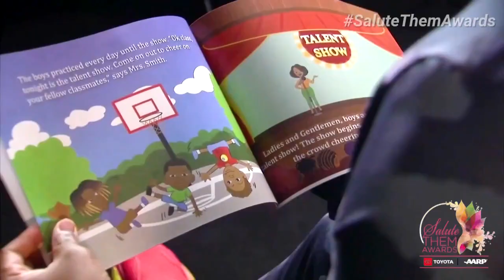Champion for Children Award Winner Jamal Jospeh Talks Importance of Dance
“Salute THEM Awards” honored dancer and choreographer Jamal Joseph, with the Champion for Children Award. A graduate of South Carolina HBCU Vorhees College, he received a Bachelor’s degree in mass communications, but never lost his love of dance. Joseph has a laundry list of accomplishments in choreography including Saturday Night Live and Beyonce’s “Homecoming” Coachella performance. Most recently, he authored a book titled “Black Boys Dance Too: Darnell Enters a Talent Show,” to inspire young Black boys to dance.